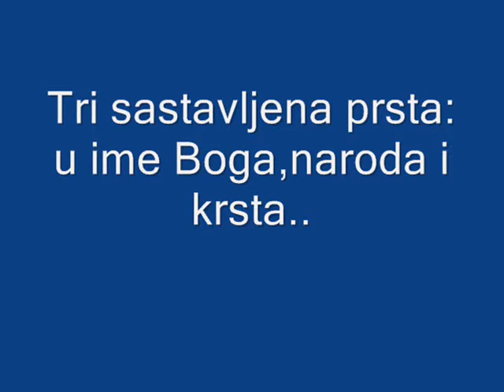Polić Milanko Sanda Rašković i tri prsta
Tri raširena prsta-protiv Boga,naroda i krsta..